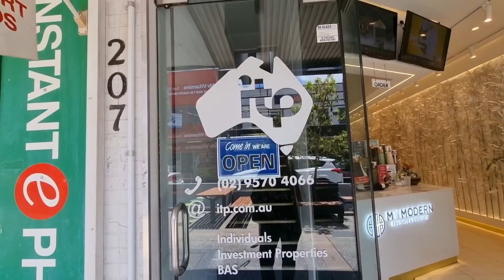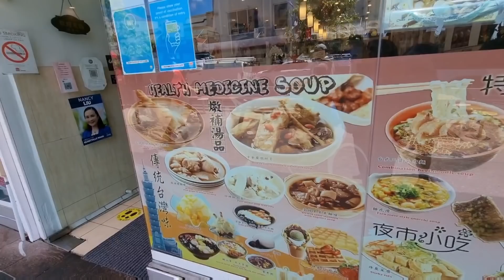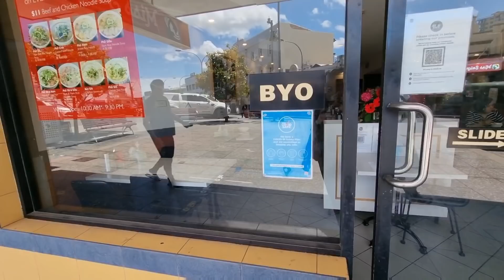Самый вкусный шашлык в Австралии.Обзор района Hurstville в Австралии .Приснился сон.Потеряла телефон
Последние новости 2021.Австралия Сидней.Жизнь в Австралии.Блог.Влог.Загадочная история .Элла Австралия. The voice Russia